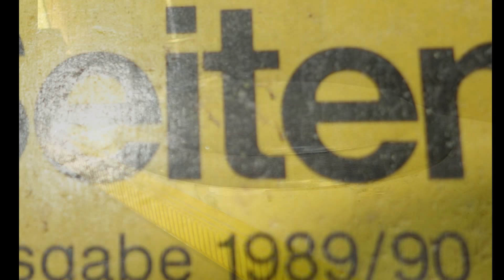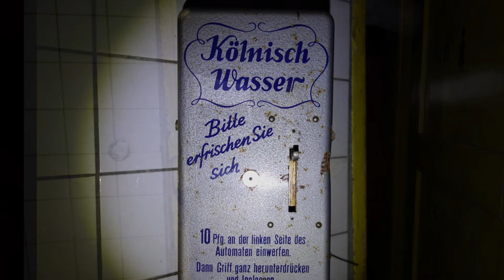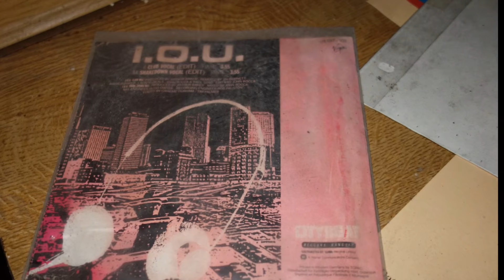Lost Place Disco 70er 80er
Als Tanzcafe in den 70ern eröffnet, vermutlich später als Disckothek umbenannt und ein paar Jährchen später wieder um ein zusätzliches Tanzcafe erweitert.  Ende 80er war ich selbst Besucher in dem Laden, jedoch nur unten in der Disco. Das Tanzcafe oben, habe ich nun zum ersten mal  gesehen.  :-) Wenn ich mich richtig erinnere war es zwischendurch geschlossen und wieder eröffnet. Mittlerweile ist es aber wohl seit ca 1993 geschlossen und gammelt vor sich hin.
Hätte ich nicht geglaubt, daß ich das nochmal zu Gesicht bekomme. Ist nochmal ein ganz anderes Gefühl als sonst, in den mir fremden Objekten. Meine wenigen Besuche in der Disco damals, datiere ich auf 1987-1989 und getanzt hab ich dort auf "you are always on my mind" von Pet Shop Boys. :-) :-) :-) Lach mich weg.
Kein wirklich guter Zustand aktuell, aber immerhin keine Schmierereien .

Auch hier wieder Entschuldigung für die Musikhinterlegung. Meine bisherige Funktion ist wohl außer Betrieb gesetzt und ich hab noch keine brauchbare Alternativlösung gefunden,. Bin ja auch schon etwas älteres Mädchen und ursprünglich  blonds  :-)  :-)